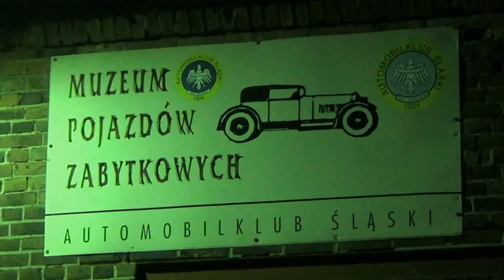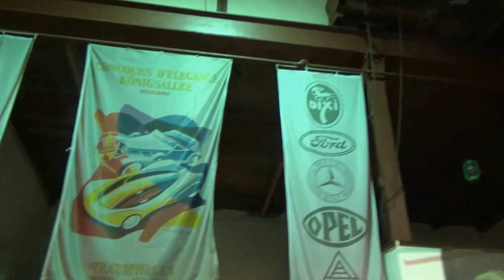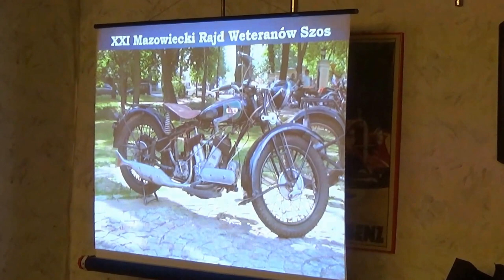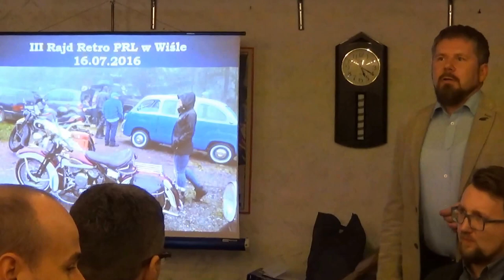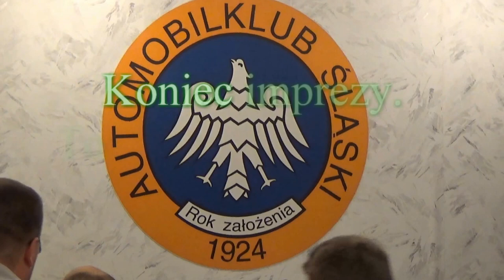20-to lecie Muzeum Pojazdów Zabytkowych w Zabrzu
W dniu 22 listopada 2016 roku odbyło się uroczyste spotkanie członków Automobilklubu Śląskiego - koła pojazdów zabytkowych by uczcić 20-tą rocznicę powstania naszego klubowego muzeum przy Szybie - Królowa Luiza w Zabrzu. Celem spotkania było spędzenie miło czasu i posłuchanie miedzy innymi wspomnień naszego kustosza o historii remontu, założenia i funkcjonowania od rozpoczęcia, aż do dnia dzisiejszego.
Z tego ów spotkania postał ten oto filmik, który pokazuje spędzone mile chwile w doborowym towarzystwie kolegów klubowych.